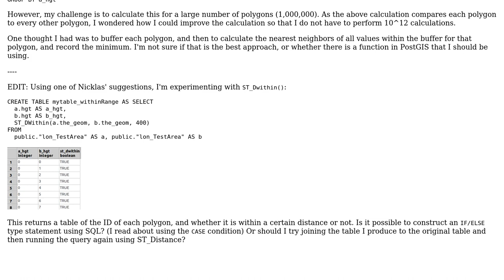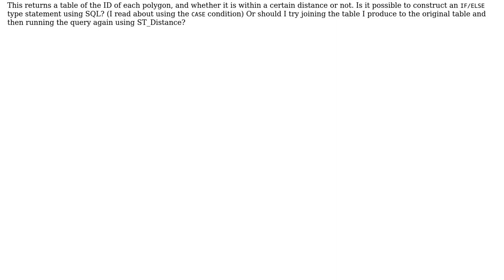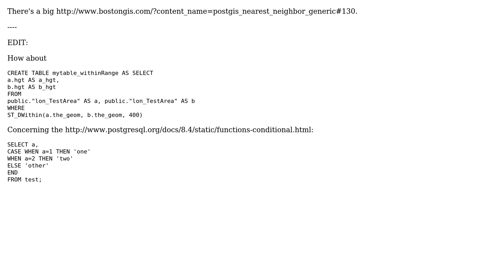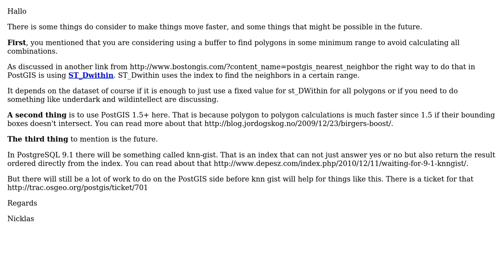GIS: Optimizing a nearest neighbor calculation using PostGIS (3 Solutions!!)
GIS: Optimizing a nearest neighbor calculation using PostGIS

With thanks & praise to God, and with thanks to the many people who have made this project possible! | Content (except music & images) licensed under CC BY-SA | Music | Images & others | With thanks to user wildintellect user underdark user Nicklas Aven user djq and the Stack Exchange Network Trademarks are property of their respective owners. You are responsible for your own actions.